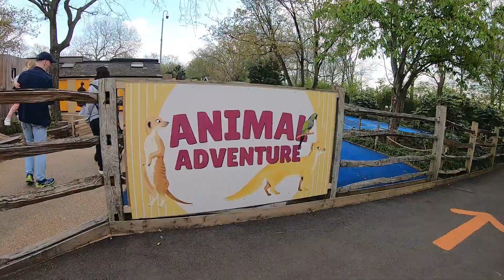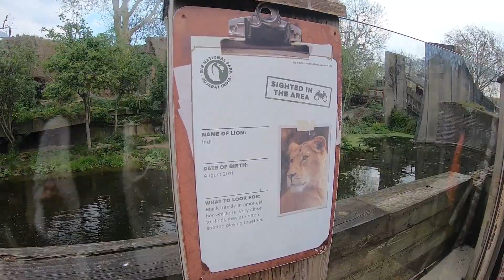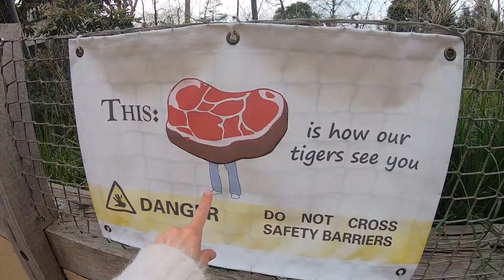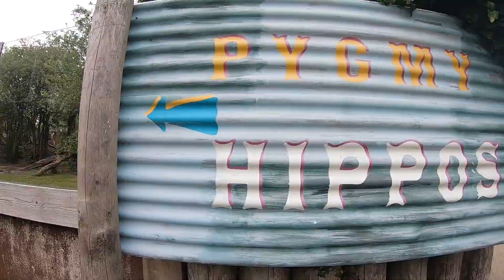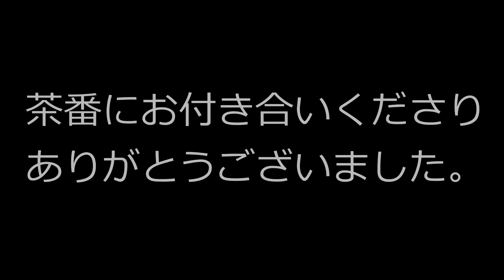【コラボ】ハリーポッター好きがイギリスのロンドン動物園に行ったらこうなる。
5:47 ~　が本題です。

ハリーポッターマニアのYuzzyをロンドン動物園につれていきました！
ここは「賢者の石」にも登場するロケ地です。

コロナの影響であまり見る動物がいなかったし、人も少なかったので、
思う存分ハリポタの再現VTRを楽しみました！
動画の後半にあるので、ぜひみてみてね。
NG集もあります👀

【YKKのSNS】
どれも【@yukako_julia】です。